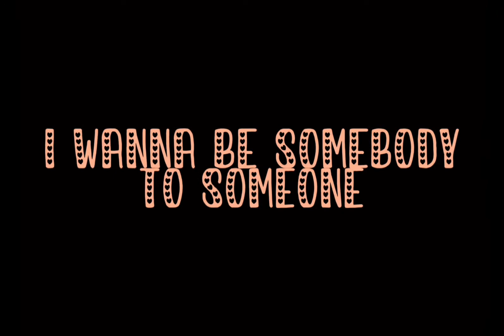Someone to you